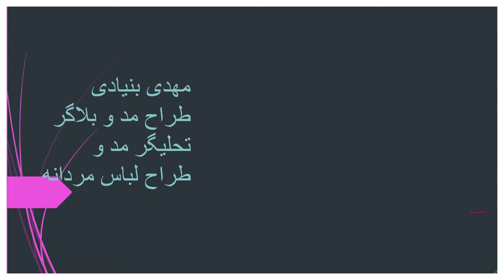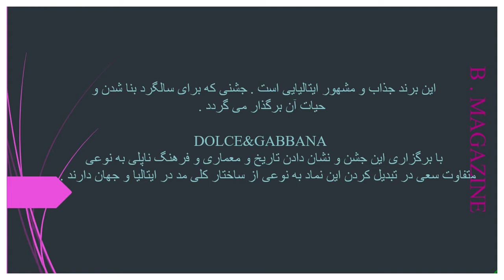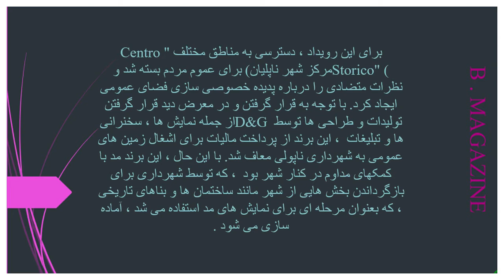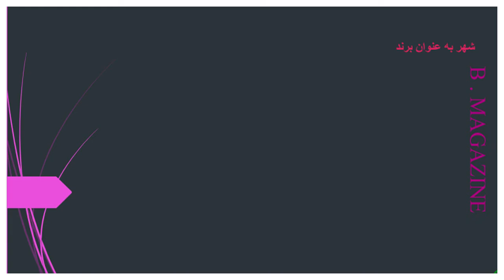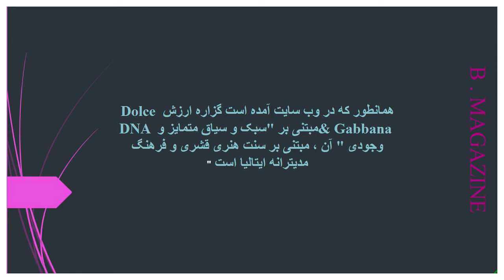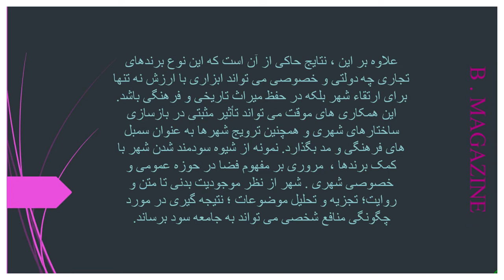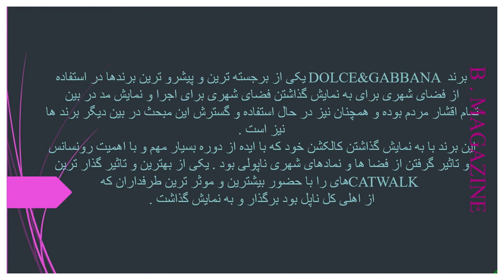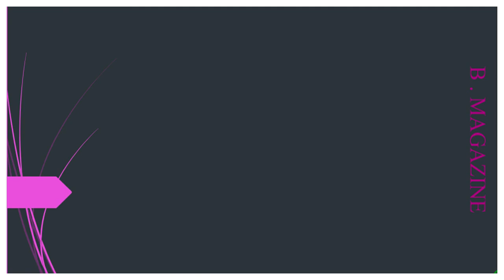DOLCE & GABBANA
دومنیکو دولچه در 13 سپتامبر 1958 در Polizzi Generosa (نزدیک پالرمو، سیسیل) به دنیا آمد. خانواده او صاحب یک تجارت کوچک پوشاک بودند که دومنیکو از کودکی در آنجا کار می کرد. استفانو گابانا در 14 نوامبر 1962 در میلان متولد شد. او در رشته گرافیک تحصیل کرد اما خیلی زود به مد روی آورد. پس از یک دوره کوتاه کار به عنوان دستیار طراح، آنها لیبل Dolce & Gabbana را تأسیس کردند که اولین نمایش خود را به عنوان بخشی از گروه استعدادهای جدید در میلان در سال 1985 به دعوت مروج مد ایتالیایی Beppe Modenese برگزار کرد.

اولین مجموعه دولچه و گابانا
در سال 1986 آنها اولین مجموعه خود را به نام "زنان واقعی" تولید کردند. در سال 1987 آنها خط تولید لباس بافتنی و در سال 1989 خط تولید لباس های ساحلی و لباس زیر را راه اندازی کردند. از سال 1988، آنها خط تولید پوشاک آماده خود را در آتلیه خانوادگی Domenico Dolce، واقع در Legnano، میلان تولید کردند. اولین مجموعه مردانه Dolce & Gabbana در سال 1990 ظاهر شد. در سال 1994 آنها برچسب D&G را با الهام از سبک خیابانی و ظاهری جوان تر راه اندازی کردند. لباس ها توسط Ittierre تولید و توزیع شد.

Domenico Dolce was born in Polizzi Generosa (near Palermo, Sicily) on 13 September 1958. His family owned a small clothing business, where Domenico worked from childhood. Stefano Gabbana was born in Milan on 14 November 1962. He studied graphics but soon turned to fashion. After a brief period working as assistant designers, they founded the Dolce & Gabbana label, which had its first runway show as part of the New Talent group in Milan in 1985, upon the invitation of Italian fashion promoter Beppe Modenese.

Dolce and Gabbana's First Collection
In 1986 they produced their first collection, called "Real Women." In 1987 they launched their knitwear line and in 1989 their beachwear and lingerie lines. Beginning in 1988 they produced their ready-to-wear line in Domenico Dolce's family-owned atelier, located in Legnano, Milan. The first Dolce & Gabbana men's collection appeared in 1990. In 1994 they launched the D&G label, inspired by street style and a more youthful look. The clothes were produced and distributed by Ittierre.